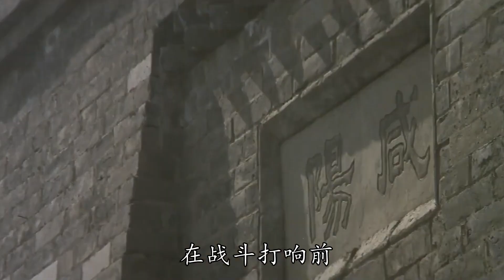咸阳保卫战，彭老总指挥部队，将马家军打的丢盔弃甲